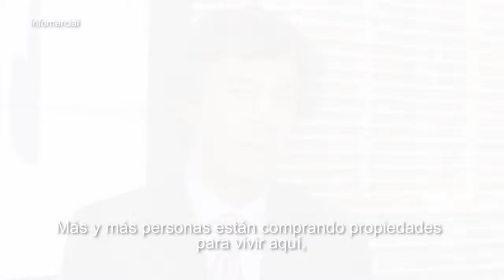Flatiron en Miami con Pina Episodio 68